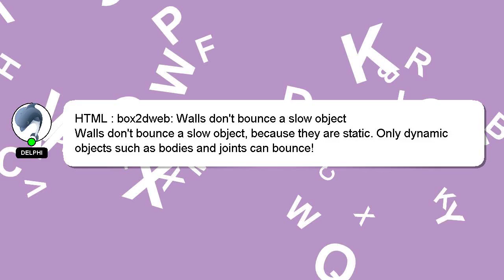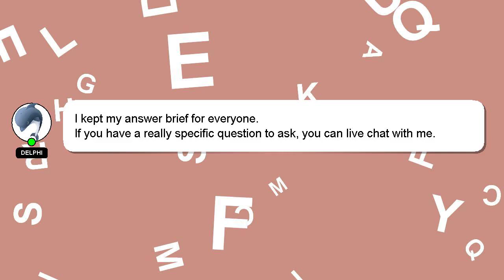HTML : box2dweb: Walls don't bounce a slow object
object HTML a slow box2dweb: bounce : Walls don't